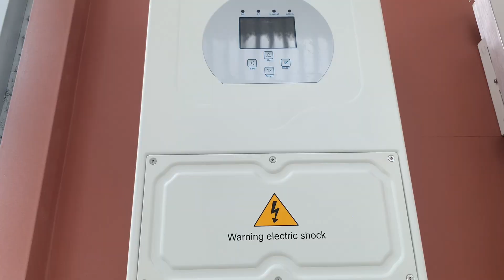ចង់អស់ម៉ឺនៗ$​ រាល់ឆ្នាំ​ ឬចង់សល់ម៉ឺនៗ$​ រាល់ឆ្នាំ! សូមស្ដាប់គាត់បរិយាយ!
បងប្អូន​ ចង់អស់ម៉ឺនៗ$​ រាល់ឆ្នាំ​ ឬចង់សល់ម៉ឺនៗ$​ រាល់ឆ្នាំ!  សូមស្ដាប់គាត់បរិយាយ!
@Kidibli @WillProwse @energiapersonal @CleanseBeam @asmrcartoonsforadults @TheAdvanceAgriculture @GoldminesDishoom @DiscoverAgriculture @agricultureprogram @MekongRiverHunter @ប្រមូលផ្ដុំវត្ថុសាកសិទ្ធ @agricultureprogram @SETIndia